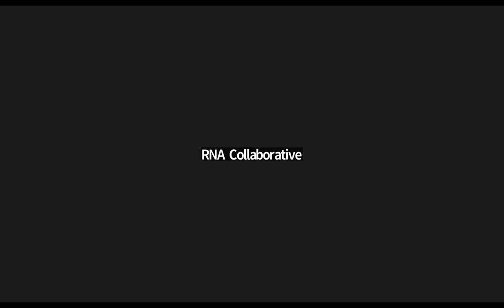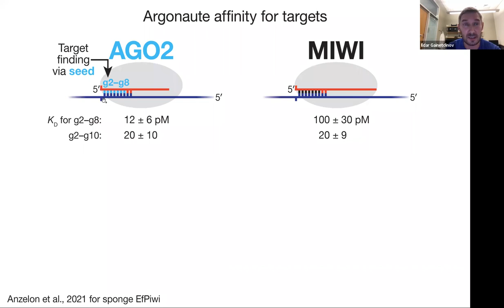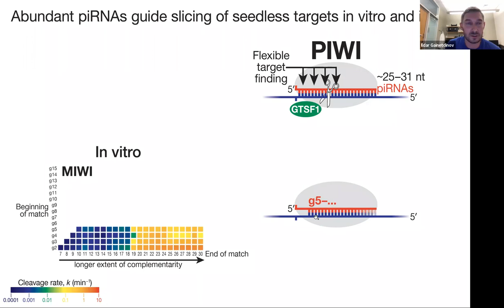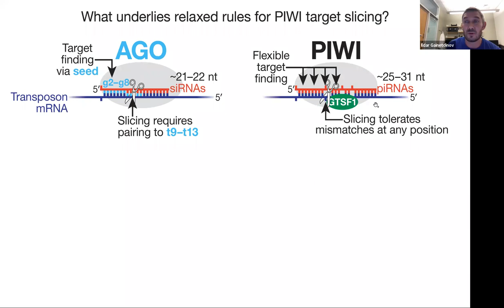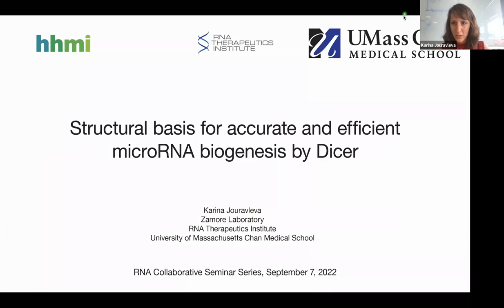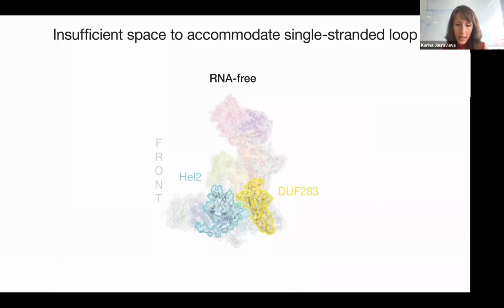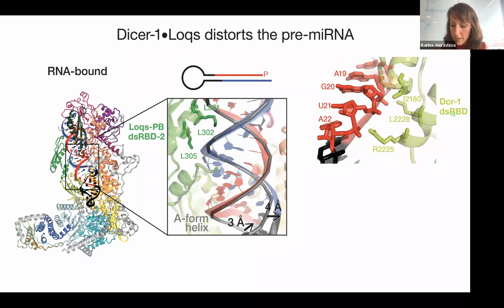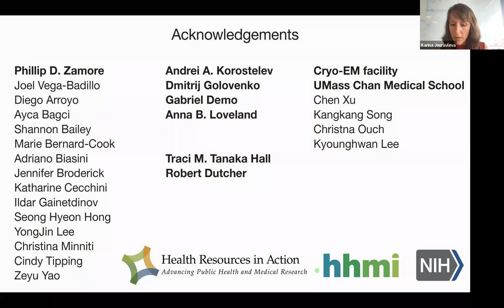RNA Collaborative - UMass Chan Medical School RTI, September 7, 2022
Wednesday, September 7th, 2022 at 4 PM EDT
Hosted by: UMass Chan Medical School, RNA Therapeutics Institute

Ildar Gainetdinov, PhD: “Why do animals need two Argonaute families with different catalytic properties?”

Karina Jouravleva, PhD: “Structural basis for accurate and efficient microRNA biogenesis by Dicer”

Moderator: Wenwen Fang, PhD